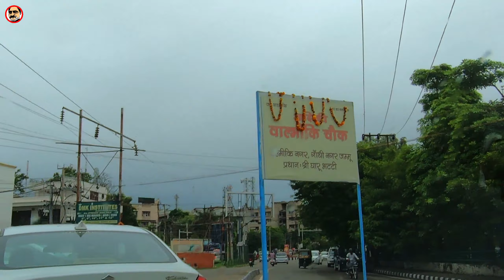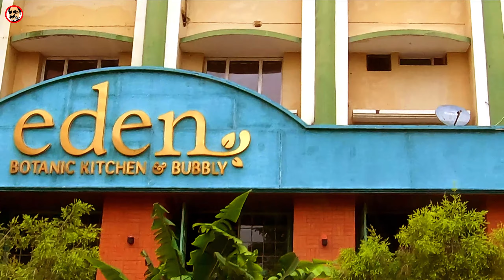Jammu Darshan | Part – 3 | Car ride – A round trip | जम्मू शहर की सैर, कार मैं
This is the third part of the series of tour videos about 👉 JAMMU City (जम्मू शहर) titled Jammu Darshan (जम्मू दर्शन). This time I am taking a round trip of the city starting from Canal Head Jammu & ending at the same place. The places I have touched in this video are as follows ⤵️

Come with me on the 3rd. part of this Car ride and enjoy my vlog. Travel on the roads of Jammu through my video 😊

LINKS:
● To watch videos about 👇🏽

GADGETS & EQUIPMENT USED:
1. Camera 📹 → GoPro Hero 7 Black
2. Voice-over audio recorder 🎤 → SAMSUNG Galaxy Grand Prime
3. Laptop 💻 → DELL & HP Notebook PC
4. Synthesizer 🎹 → CACIO SA-21
5. Other accessories → GoPro Shorty
6. Car 🚗 → MARUTI SUZUKI _ _ _

DECELERATION:
The additional sounds & notes added/used in this video were created by me on my Synthesizer.